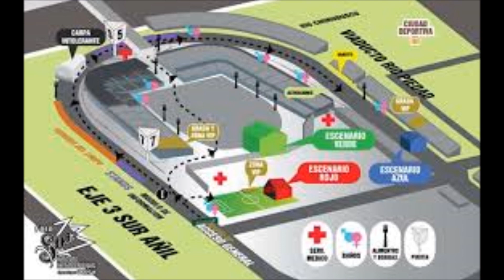SKA-P ¿VENDIDOS?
Un pequeño videíto que hice con el tiempo encima, cuando lo terminé me di cuenta que había cosas que deje en el tintero, otras que quizá no debí poner y otras mas en las que no use las palabras adecuadas. Pero bueno en general creo que esta es mi opinión sobre la banda ska-p, a la cual admiro en muchos sentidos, pero se´ que hay vida después de su música.

Saludos.